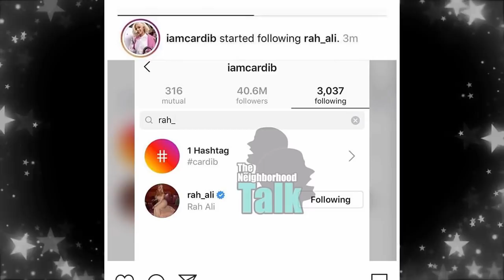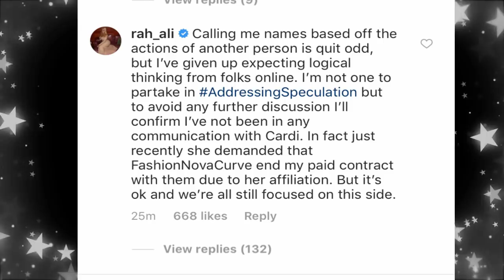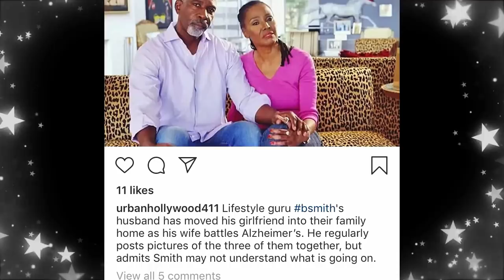Respect it OR Reject It: DJ Envy admits to black balling Nicki's music + More!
Chile, lets play a lil game of Respect it OR Reject it. Where I give ysll the hot topic and you can tell me if you respect it or not...